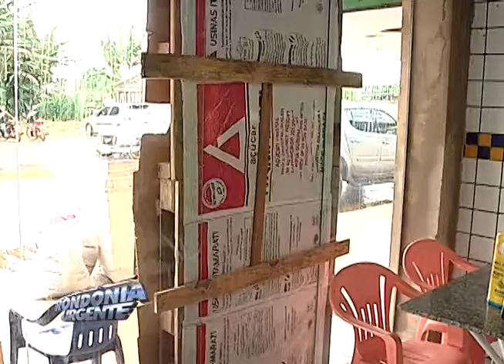11 02 2014 VANDALISMO NA ZONA SUL